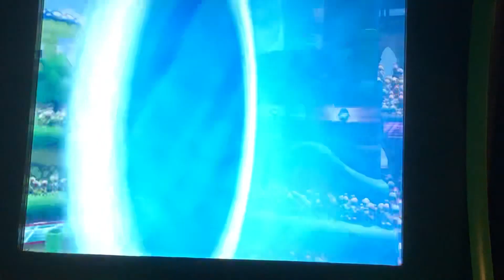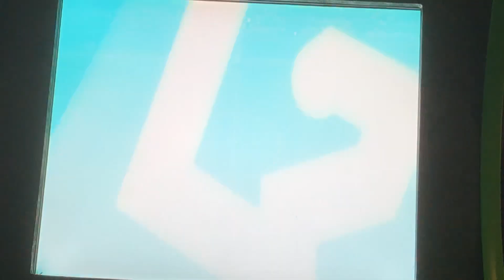Mario Strikers Battle League Team Daisy Vs Team Peach Yoshi’s Birthday Special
Surprise Happy Birthday to My Yoshi Everyone I Hope This Request Makes Your Day if Your a Yoshi Lover Like Me Tomorrow I will Make More Requests